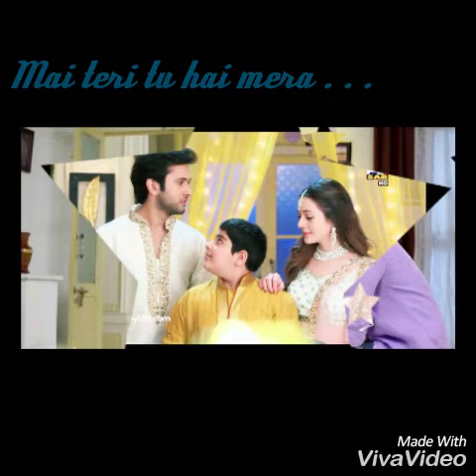Icchapyaari Naagin Title Song (Lyrical) With EP # 42 BGA [480p]